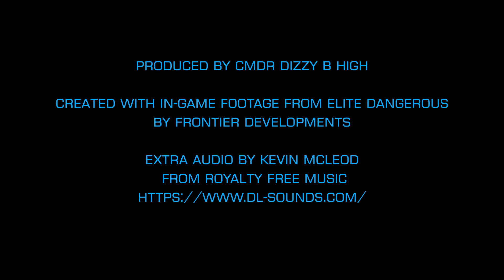Distant Worlds II - Sacaqawea Space Port - The Detour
Due to problems with filming permits and pad loitering, I have been blown up and sent to a penal colony 400ly ahead of the TYE Nebula waypoint.